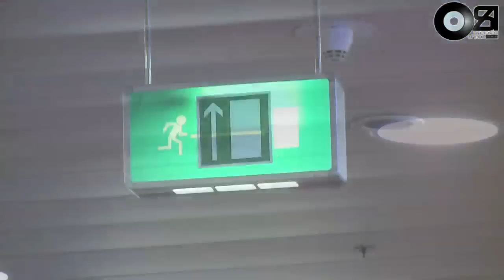OSA-Live Snippet Stadtteilfest Steilshoop 2009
Das OSA-Team bedankt sich bei ganz Steilshoop für ein super Publikum beim Stadtteilfest am 19.9.09. Hier nur für euch, ein Snippet der schönsten Eindrücke von Wortwaffe, den Roadrunners, Hoodkidies, Moteaf und J.Holler. Mehr wie immer immer einen Schritt voraus!!!